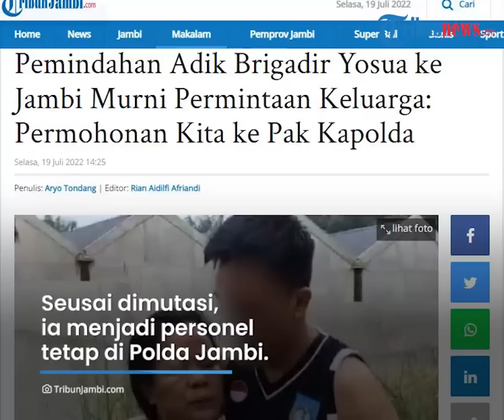Curhat Keluarga seusai Minta Adik Brigadir J Dimutasi ke Jambi Buntut Baku Tembak dengan Bharada E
TRIBUN-VIDEO.COM - Pihak keluarga mengungkapkan perasaannya seusai adik dari Brigadir Yosua Hutabarat alias Brigadir J dimutasi ke Jambi, buntut tewasnya sang kakak.

Rupanya, mutasi tersebut adalah permintaan keluarga pada Kapolda Jambi.

Roslin Simannjuntak mengungkapkan bahwa keluarga memohon pada Kapolda Jambi, Irjen Pol A Rachmad Wibowo agar Bripda LL agar adik almarhum dipindahkantugaskan ke Polda Jambi.